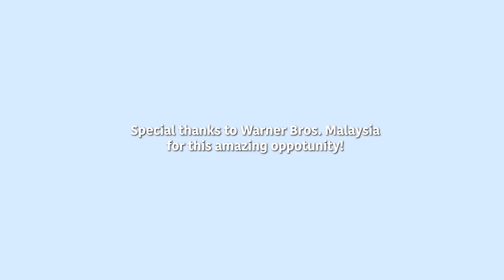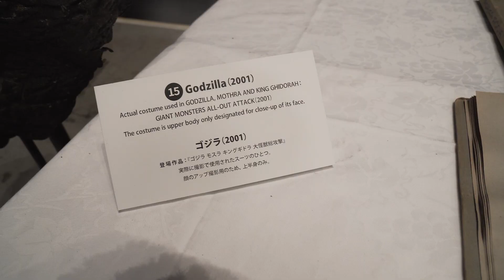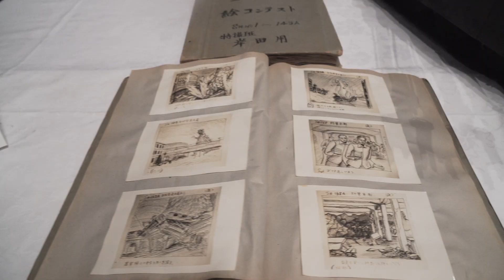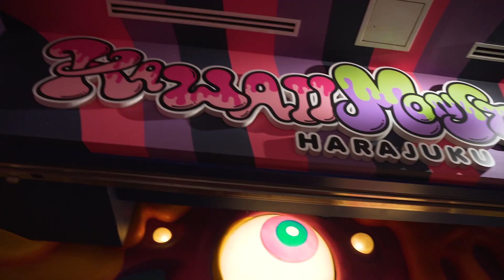BEATING THE CLAW MACHINE IN JAPAN!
Wait, what?! Brandon goes to Japan to find out all about Godzilla, Mothra, Rodan, Ghidorah and different kaijus at the famed birthplace of Godzilla, TOHO Studios! Plus, find out what is Godzilla's favourite sashimi in this vlog! Big ups to our good friends from Warner Bros. Malaysia for this awesome opportunity! Godzilla: King of The Monsters is out in cinemas NOW!

to get your tickets!